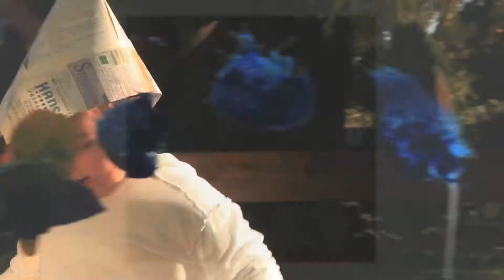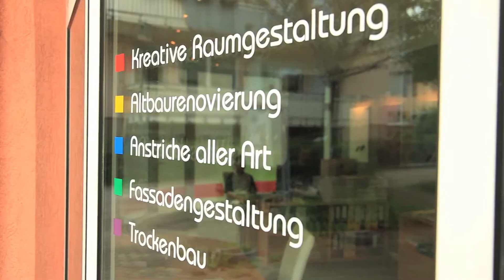Malermeister Mirko Knobloch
Werbeclip für Malermeister Mirko Knobloch

Buch & Regie: Ulrike Reichl
Bild & Schnitt: Eckart Reichl
Musik & Sound: Frieder Zimmermann
2013, 2:26 Minuten